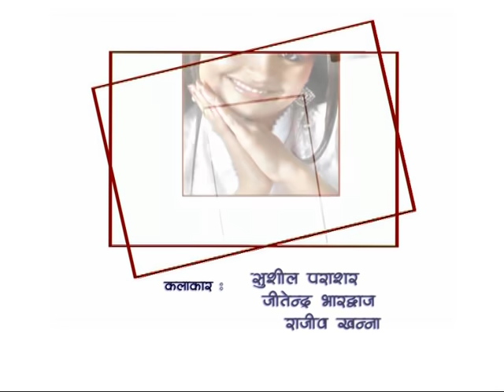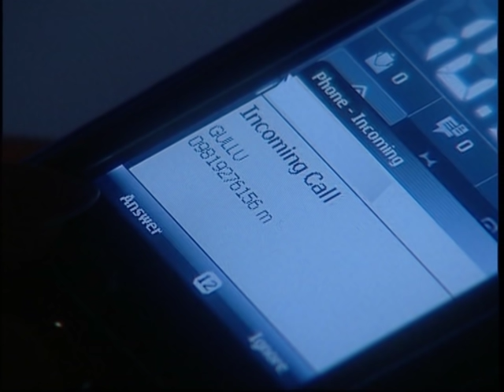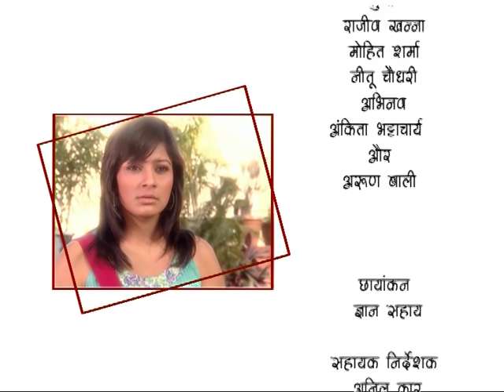Nanhi si kali meri ladli - Episode#56